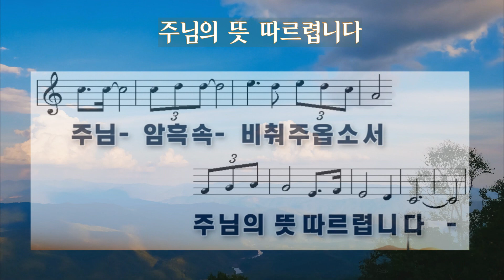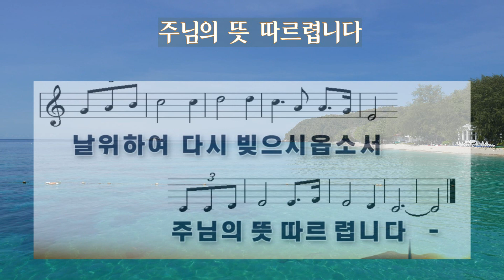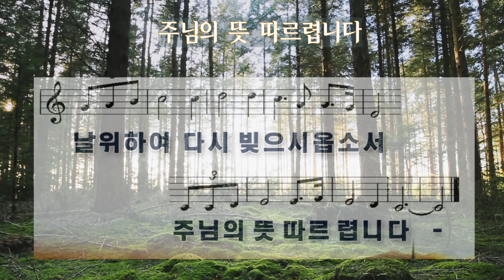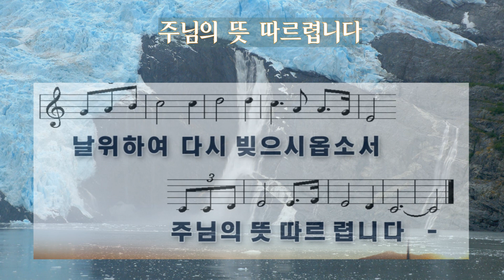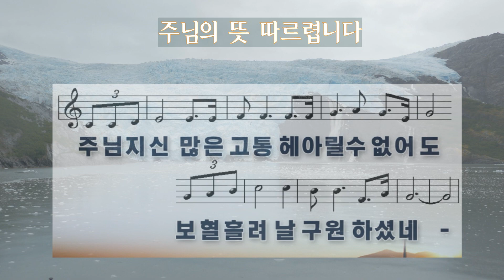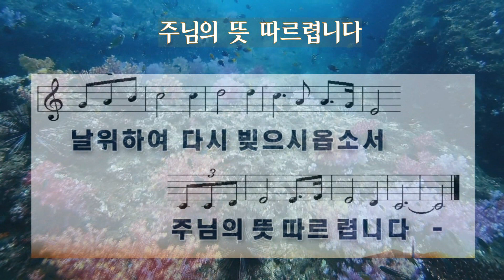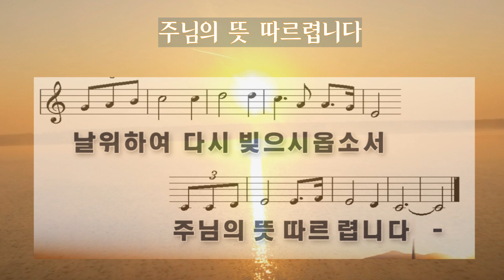주님의 뜻 따르렵니다- 최명자